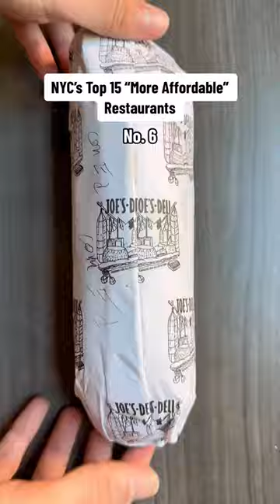NYC's Top 15 "More Affordable" Restaurants: No. 6: Joe's Italian Deli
One of the best spots in one of the city's best Italian food neighborhoods, they've been a staple of the Bronx's Little Italy for over 40 years. We ended up getting 3 different sandwiches and they were all amazing. They make their mozzarella in-house, and it is very special 📍 Joe's Italian Deli (Little Italy, The Bronx). The number 6 ranked more affordable restaurant in NYC, based on over 7 million ratings on Beli. Full top 15 list on the Beli App